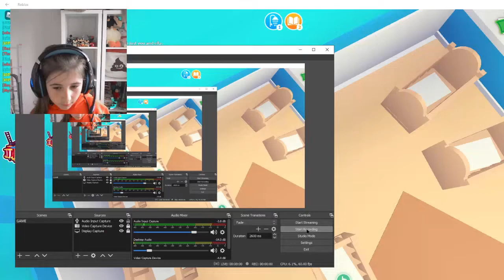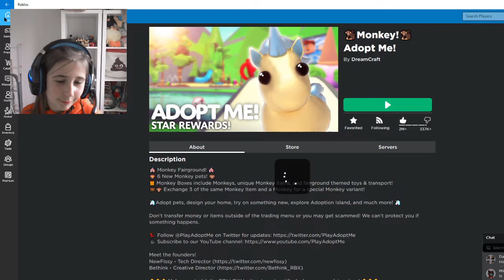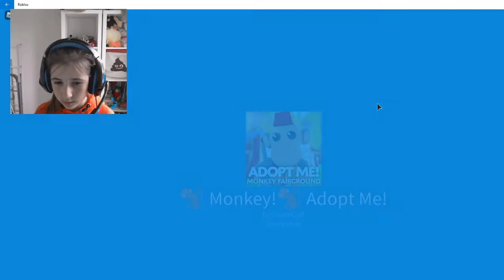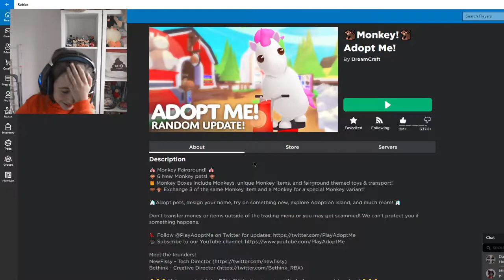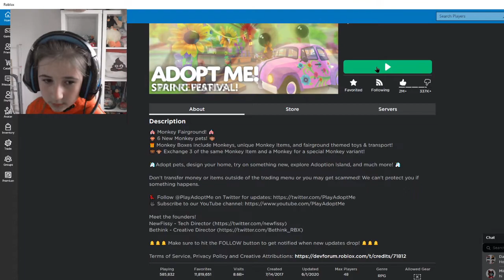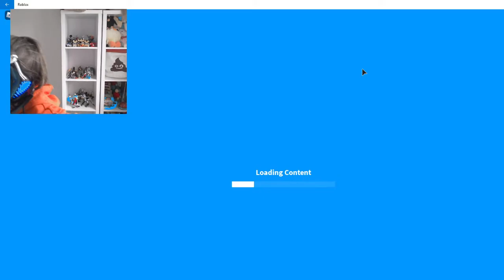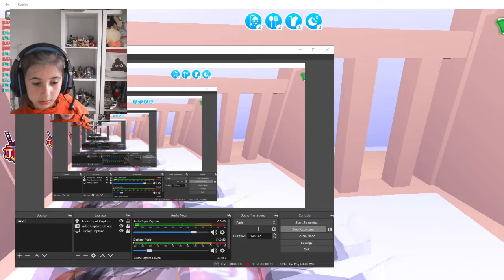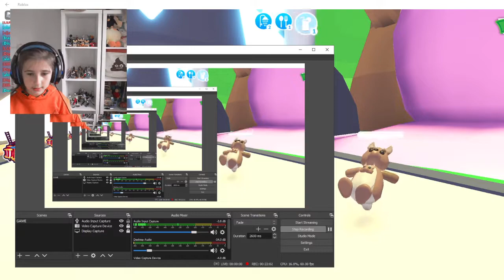Bianca plays Roblox: Adopt Me - Monkey :-) Part 2